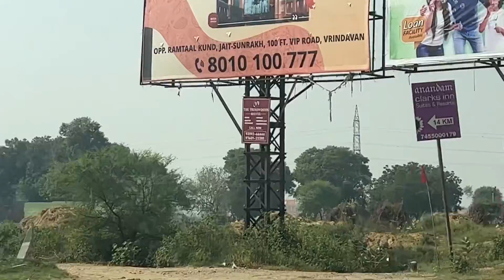Flash Mob|Live Banke Bihari Huge Crowd to Darshan |Diwali and Goverdha puja|UP Vrindavan|Viral Video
Govardhan Puja 2022 | Banke Bihari Temple Vrindavan Darshan Today |   गोवर्धन की सम्पूर्ण परिक्रमा

Noida Expressway to Vrindavan - Banke Bihari Mandir in 3 hour| Huge Crowd in Banke Bihari temple

Govardhan Puja is festival celebration done after Diwali. This is a big festival of Lord Krishna where Krishna gave shelter to Braj vasi when Lord Indra got angry and did rains for seven days and that led to fear in Braj people. Then Krishna gave shelter to all the village people under goverdhan parvat by picking it on his small finger.
Since then Goverdhan Puja is done every year after Diwali.

This is alo known as Anakoot where there are different food items like Kadhi Chawal, Halwa, Satnaja, puri, Aloo puri, Kheer and other 56 Bhog items.

Noida expressway is a great way to go to Vrindavan and in Vrindavan Banke Bihari temple is great place to visit. Banke bihari darshan is blessing for all. Iskcon temple is also located in Vrindavan.
Prem mandir, Nidhi van is also near to Bnake Bihari temple.
Mathura is a nearby govardhan parbhat's 20 km parikrama is done. Parikrama is long and can be done by walking or by vehicals also.

banle Bihari temple
Banke Bihari live darshan
Banke bihari aarti
Nidhi van
prem mandir
mathura
gokul
govardhan parbhat
govardhan Pooja
govardhan Puja celebration
kartik Maas
karthikmaah
Tulsi Vivah
tulsi puja in kartik

Live Banke Bihari Huge Crowd to Darshan |Diwali and Goverdhan Puja Special|UP Vrindavan|Viral Video

Noida Expressway to Vrindavan - Banke Bihari Mandir in 3 hour| गोवर्धन पूजा पर बहुत भीड़|Injured AQI